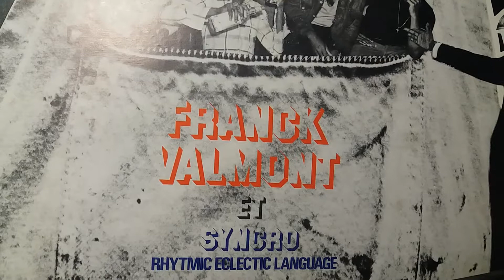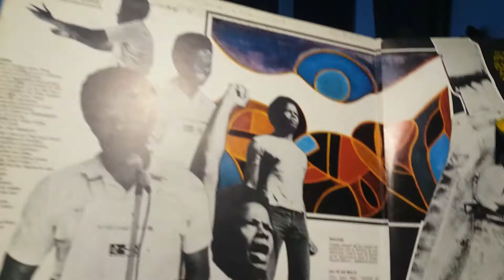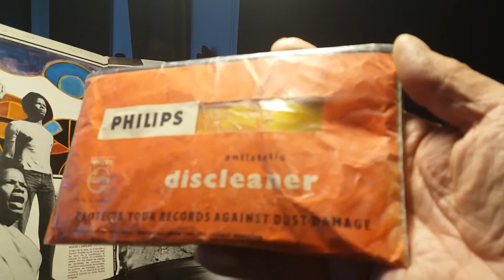Frank valmont et syncro moin c est la biguine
magique